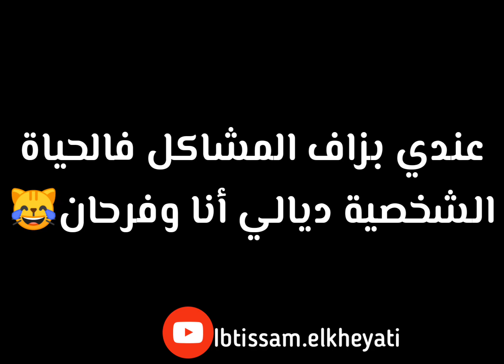أنا ليوما فرحان 😂😹